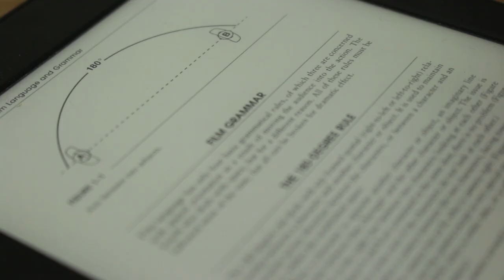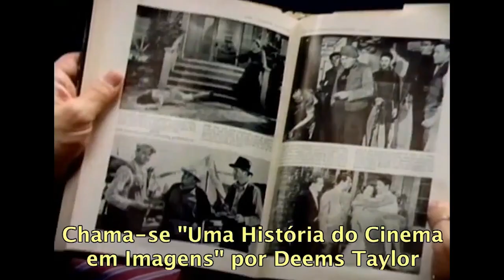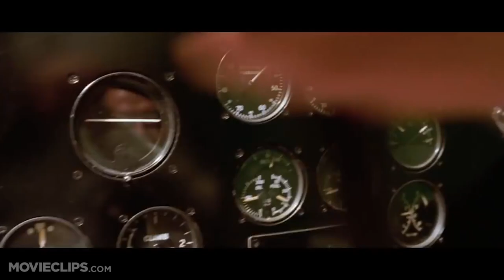As Melhores Lições de Cinema com Martin Scorsese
Fiz um curso com Martin Scorsese e olha no que deu!
Aprenda nesse vídeo algumas lições muito valiosas do diretor Martin Scorsese.